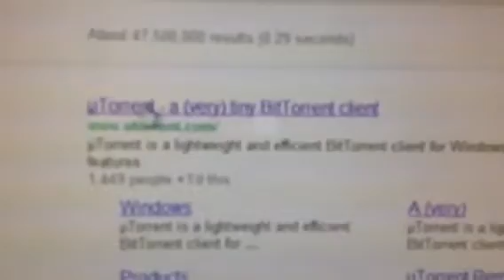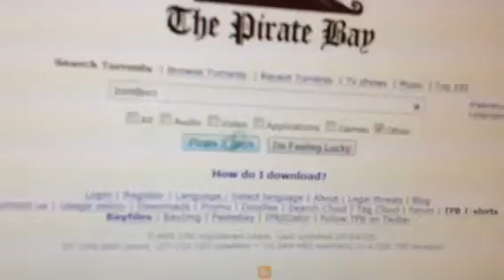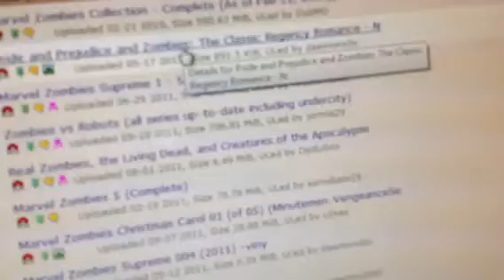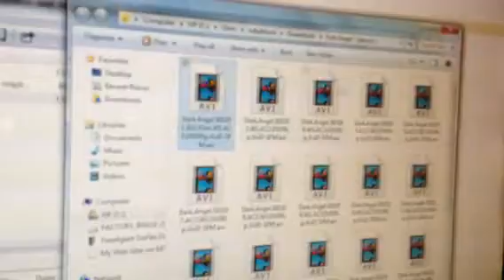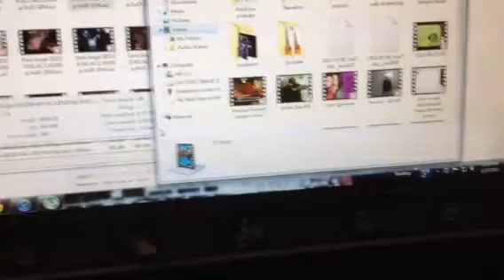how to download a torrent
request from a friend
how to download a torrent and move it to kindle
down with sopa! (reason im not showing item)